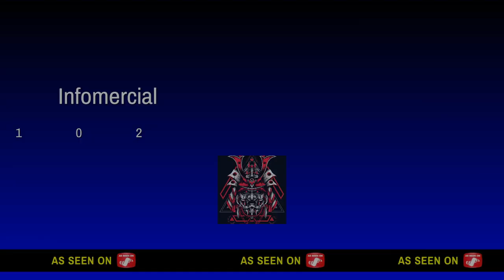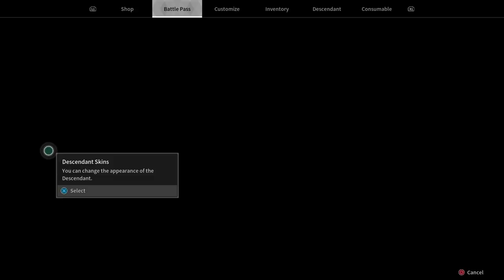The First descendant part 1